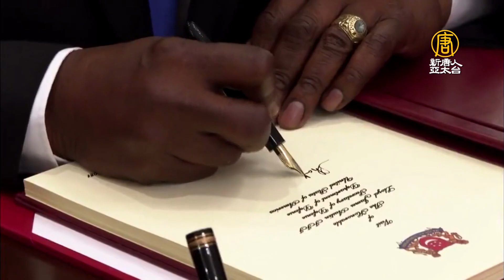首訪東南亞 美防長批中共軍事脅迫台灣人民